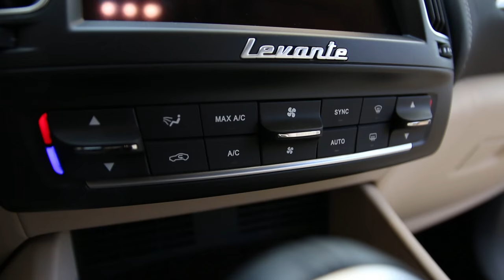SUV italiens : Fiat 500X et nouveau Maserati Levante 2016 - L'argus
Les SUV sont à la mode. Chaque constructeur y va de sa proposition. Les constructeurs italiens se lancent à leur tour. Découverte du nouveau Maserati Levante.